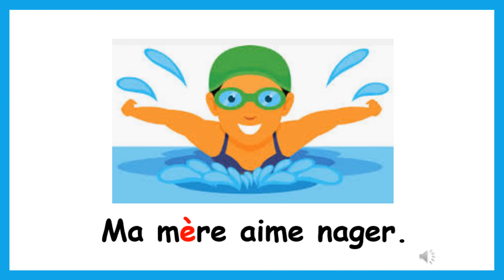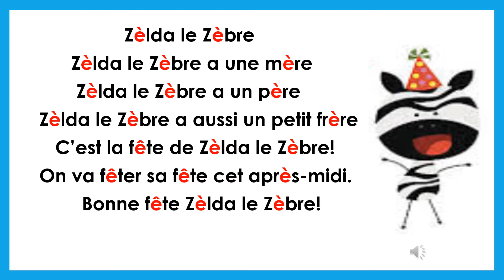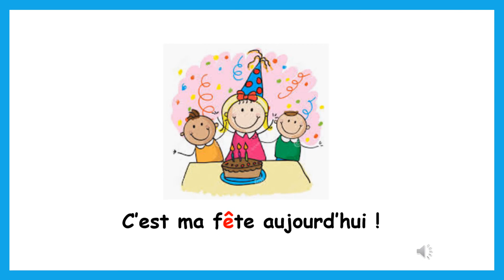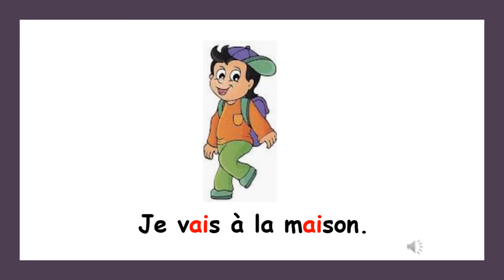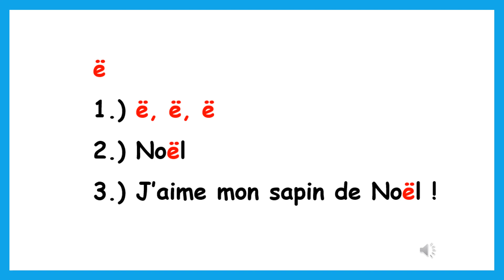LE SON - È è